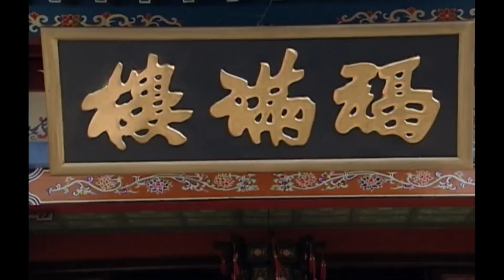古装电视剧《念奴娇》01：纨绔公主游玩民间，迷恋上民间神厨，不顾父母反对毅然决然嫁给他，危难时刻助丈夫一臂之力，成最佳“贤内助”（舒畅、李明启、姚笛 、李保田）